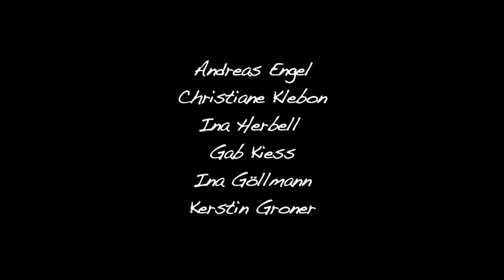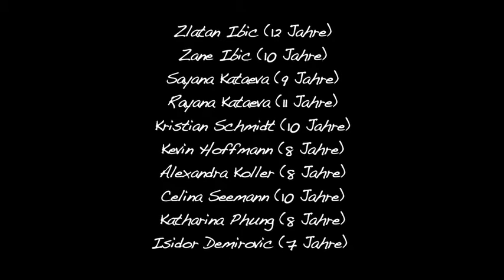FremdeFreunde Internet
Hingucker6: Fremde Freunde
Ein von den Hingucker produzierter Film über Kinder in Marzahn, Wölfe und Hunde und die Vorliebe für Meloneneis.
MIt Unterstützung der Filmemacherin Kerstin Groner und der Fotografin Gab Kiess. Ein Projekt des Kinder- und Jugendbeteiligungbüros Marzahn-Hellersdorf HVD BB e.V.